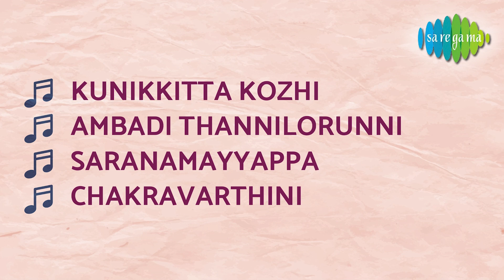Chembarathi - Full Album | A.L. Raghavan, Shubha | G. Devarajan | Vayalar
Listen to the Full Album of Chembarathi Starring  A.L. Raghavan, Shubha, Roja Ramani, Kottarakkara Sreedharan Nair, Sudheer; Music Composed by G. Devarajan; Lyrics Penned by Vayalar.

Tracks:
1. Kunikkitta Kozhi
2. Ambadi Thannilorunni
3. Saranamayyappa
4. Chakravarthini

1. Kunikkitta Kozhi
Singer: P. Madhuri

2. Ambadi Thannilorunni
Singer: P. Madhuri

3. Saranamayyappa
Singer: K.J. Yesudas, Chorus

4. Chakravarthini